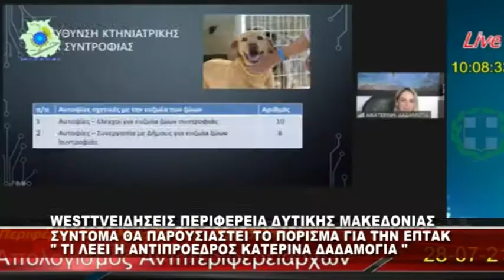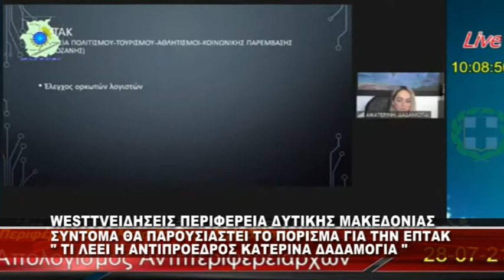ΔΕΛΤΙΟ WEST 28/07 ME Δ.ΒΑΚΡΑΤΣΑ - ΣΧΟΛΙΑΖΕΙ Ο Θ.ΠΑΠΑΔΟΠΟΥΛΟΣ